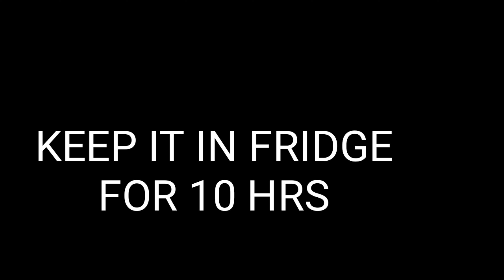Home made chocolate icecream!!!ചോക്ലേറ്റ് ഐസ്ക്രീം!!! Kids special!!!recipe no:08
Whipping cream-2cup
Dark chocolate-1 cup
Cocoa powder-2 tpsp